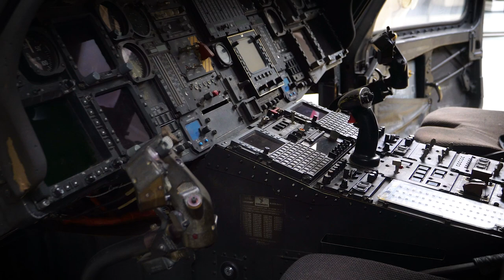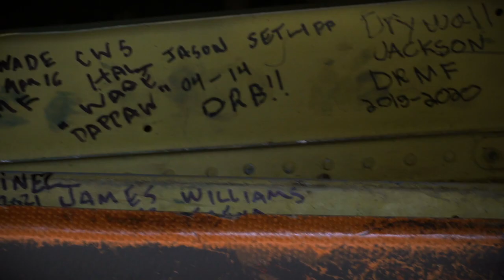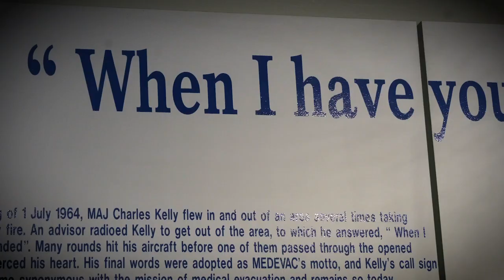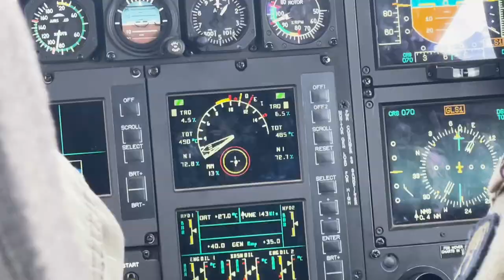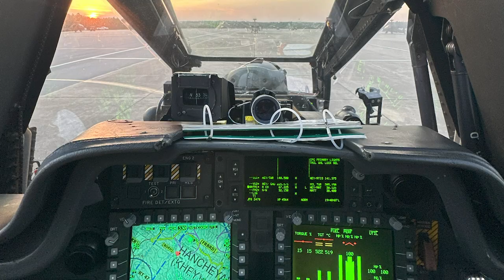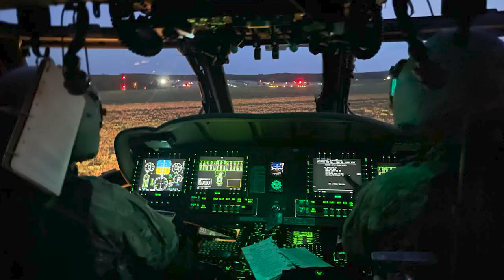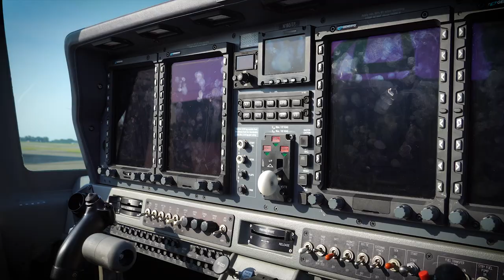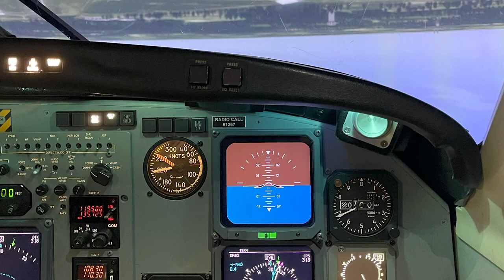US Army Flight School - ALE CLASS 23-020 Compilation Video - [Fall Forward]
Class 23-020 ALE Graduation Video shown at the ball. All filmed by myself and my partner. Some video (Apache content) provided by other students.

If you want to fly or want to talk to those who do, join us on discord or start your packet today @
00:23 Denzel Washington Speech
06:28 UH-72 Lakota Section ( Common Core )
10:20 AH-64E Advanced Course 23-921
12:43 UH-60M Advanced Course 23-924
15:45 RQ-7 Meme Section (C12 ALE)
16:09 C-12 Advanced Course 23-002